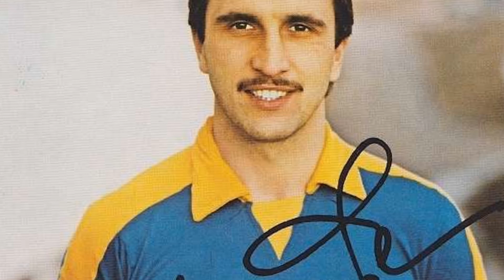Caminos de leyendas Capítulo 108:Hans Krankl